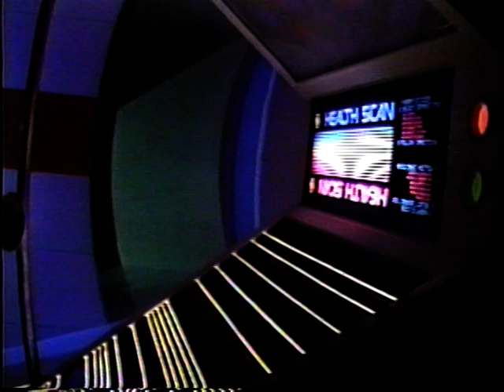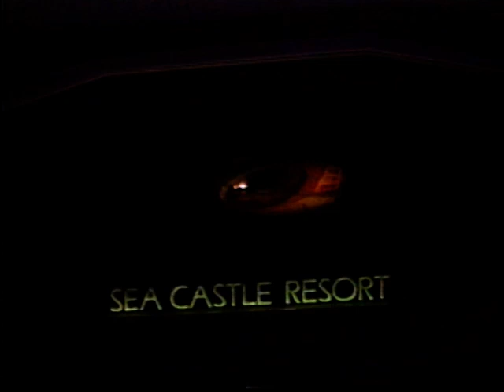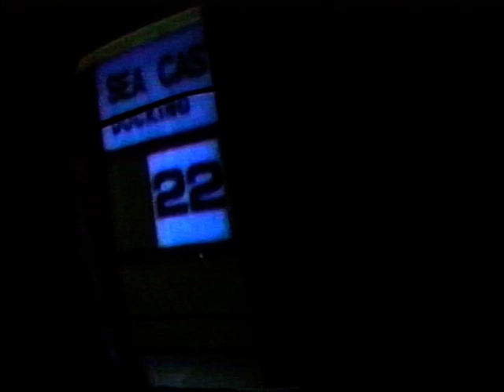Horizons - Extinct Epcot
People used to send me videos; this is one of them.

Horizons was an Epcot original (1983) and closed (permanently) in 1999. I hope you enjoy this historic video.